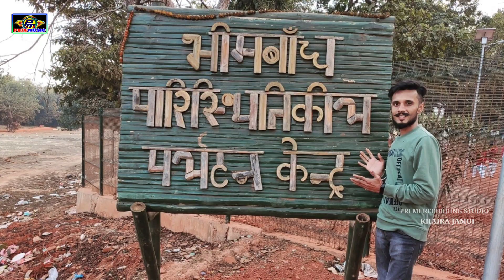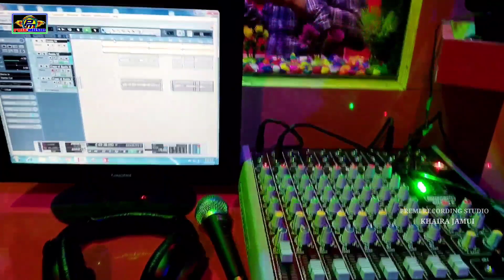भीम बांध के मेला Video Song | Shiv Bihari Ka हैप्पी न्यू ईयर सॉन्ग | Bhim Bandh Ke Mela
⭕️𝐀𝐮𝐝𝐢𝐨 𝐂𝐫𝐞𝐝𝐢𝐭𝐬:-
► Song :- भीम बांध के मेला
► Album :- भीम बांध के मेला
► Singer :- Shiv Bihari
► Lyricist :- Chandan Premi
► Video Director :- N.K Babu
► PublicCity Design :- Vinay Kumar
►Dop :- Pintu Raj
►Producer :- R.K.Raj
►Editor :- Abhishek Kumar
►Director :- Chandan Premi
►Casting :- Amit Singh
►Digital :- Rakesh Kumar
►Managed By :- S.S
► Company/ Label :- Puja Music Bhojpuri 📲 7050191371, 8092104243